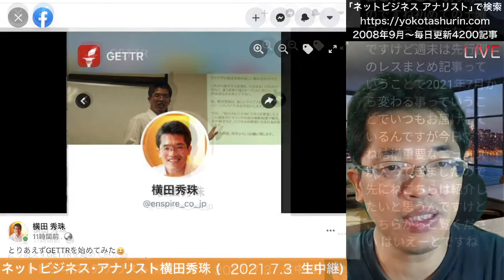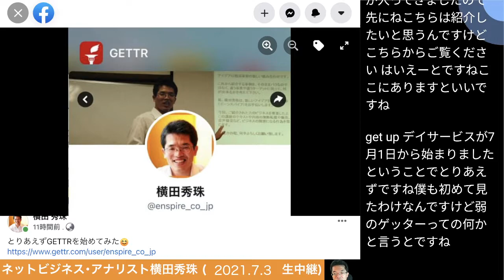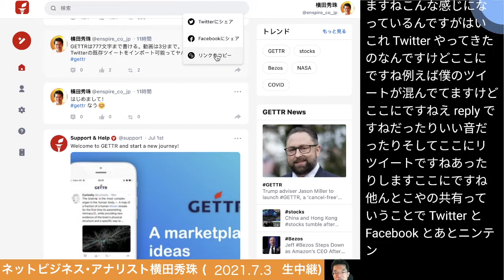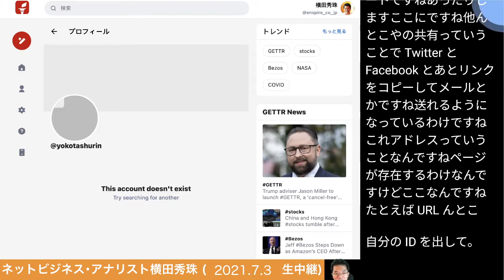トランプ氏の元広報担当が統括する新しいSNS｢GETTR｣が開始！の続きはYouTubeメンバーシップで！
トランプ氏の元広報担当が統括する新しいSNS｢GETTR｣が開始！
2021年(令和3年)7月から変わること･終わること･起こることの続きはYouTubeメンバーシップで！